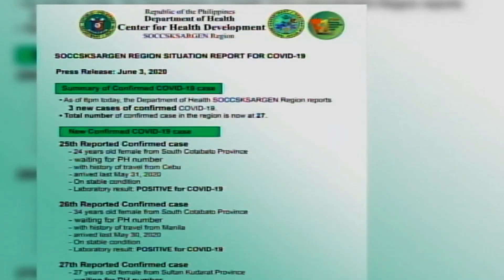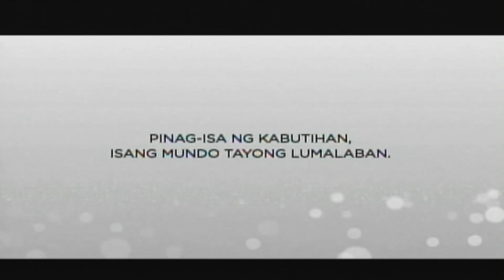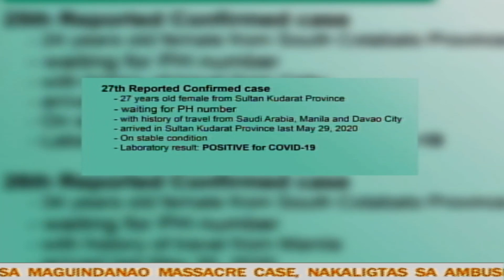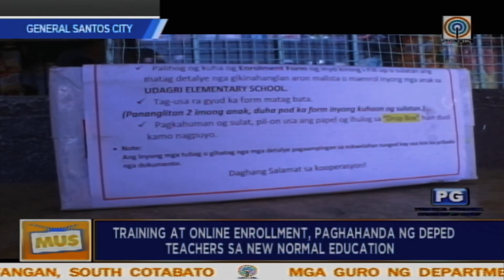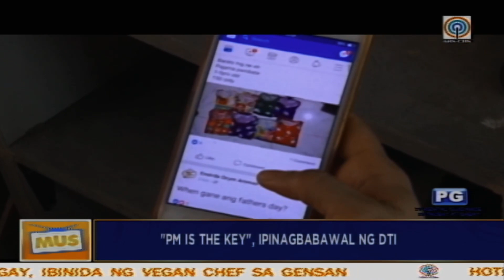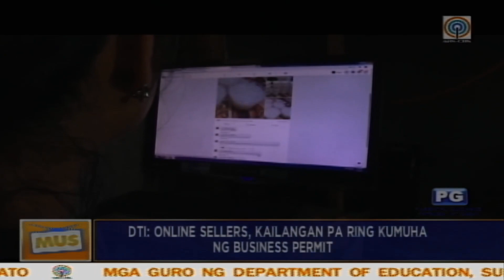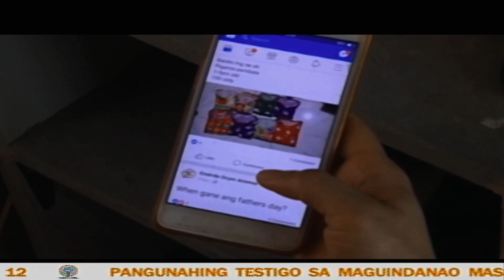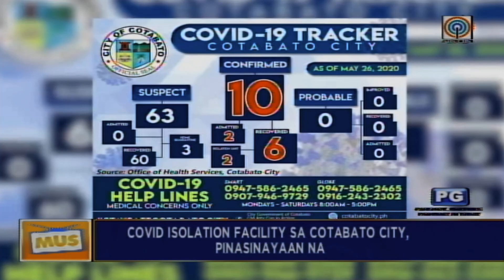Magandang Umaga South Central Mindanao - June 4, 2020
Narito ang mga balita sa MUS ngayong Huwebes
* 3 Bagong kaso ng Coronavirus Disease, kinumpirma ng DOH sa Reg. 12
* Pangunahing testigo sa Maguindanao massacre case, nakaligtas sa ambush pero driver patay sa pamamaril sa Tantangan, South Cotabato
* DepEd Teachers, sumabak sa training para sa new normal education
* Consumer Alert: 'PM is the key', pinagbabawal ng DTI sa mga online seller
* At Corona burger, ibinida ng Vegan Chef sa GenSan

MagandangUmagaSouthCentral Mindanao